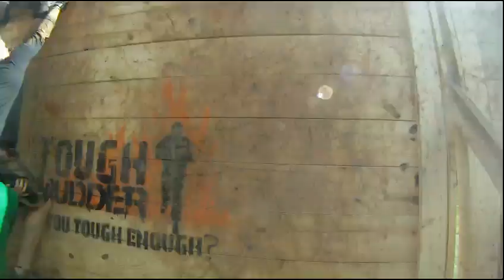EVERY OBSTACLE less than 5 mins! Tough Mudder VA Unofficial Video!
Here's the whole TM course in VA!  Great time with all the Tough Mudders!

I am one of 18 finalists with a chance to run the Tampa Tough Mudder with Bear Grylls!  Please vote for me at the link below for Ryan Tworek.  I am the picture with three pictures in one, wearing the TM Head Band and black t-shirt!  I need your support, so please vote at: